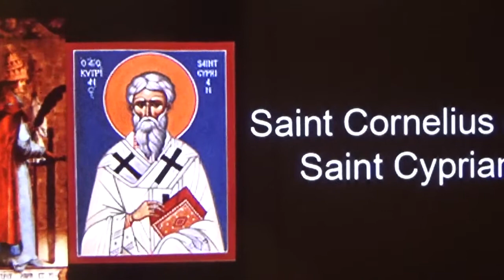ミサ、2020.9.16 (水)、聖コルネリオ教皇聖チプリアノ司教殉教者